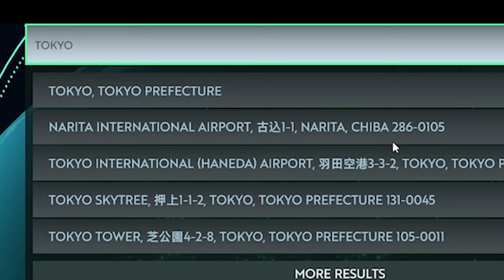Infection Free Zone BUT I Let An AI PLAY!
At least Busan is safe... for now. If you know, you know.

Infection Free Zone is a survival management game in which you take control of survivors amidst a deadly "Mad Virus" which has turned countless into unthinking and brutal monsters. Will you be able to guide your people to safety? Or will you be the reason why they all FALL?

Timestamps
00:00 - 05:31 | Struggling...
05:32 - 09:23 | Struggling..?
09:24 - 13:52 | AGHHHHHHHH

Ever wanted to make MONEY while playing GAMES? Well, now you can! How? Well, with Buff! It tracks anything from Apex, Roblox, Minecraft, CS:GO, Valorant, and the list goes on.